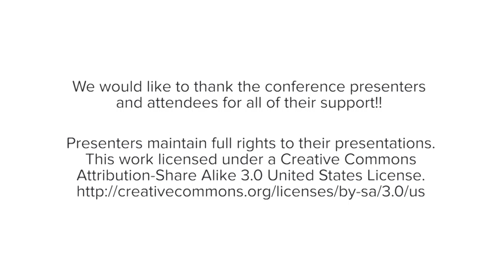AlterConf Paris 2016 - Not just a Boy's Club - Entering the Game Industry as a Girl by Jana Stadeler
Not just a Boy's Club - Entering the Game Industry as a Girl by Jana Stadeler

On paper, every girl joining the game industry knows it won't always be easy. When I first started out as a game design student, I refused to believe that. In many ways I've been proven wrong, in many others proven right. My experiences have shown me that being a woman in our field is a statement, whether that is our intention or not, but mostly, it's who I am - and this industry is ready for me.